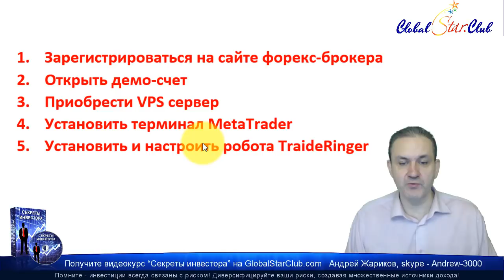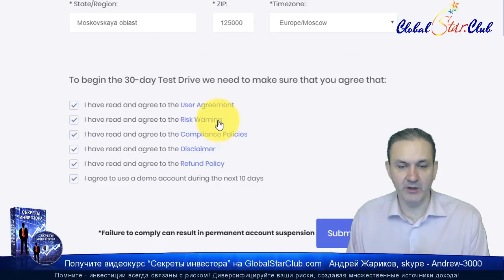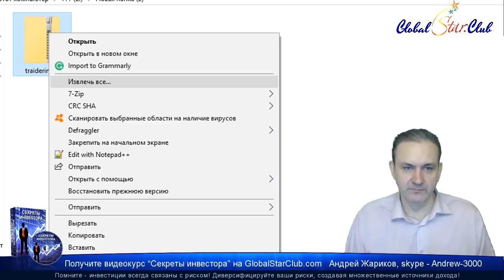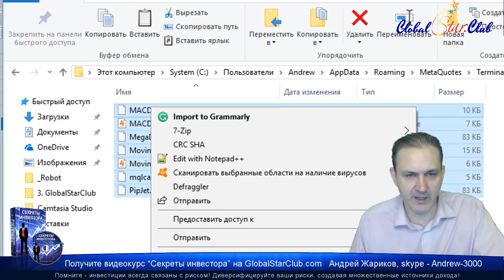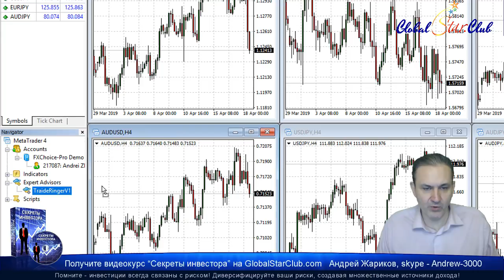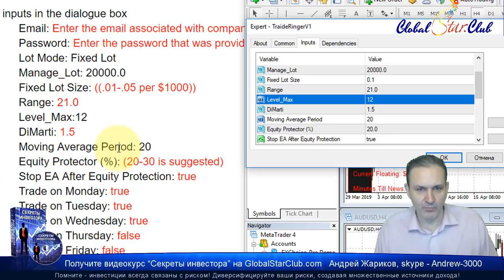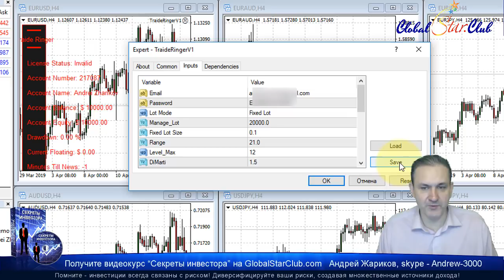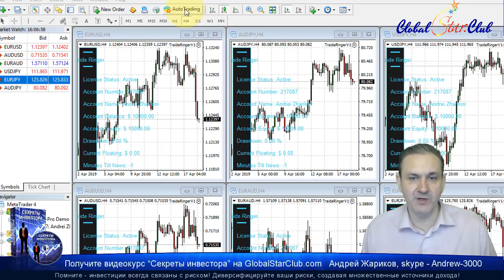Установка форекс-робота TraideRinger